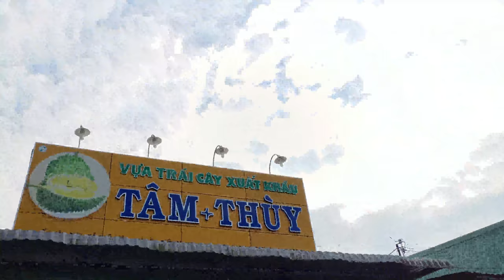Tổng Quan Sầu Riêng mùa nghịch Ngủ Hiệp-Cai Lậy-Tiền Giang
toàn cảnh Ngủ Hiệp Sầu Riêng chín rộ ngày 4/1/2018